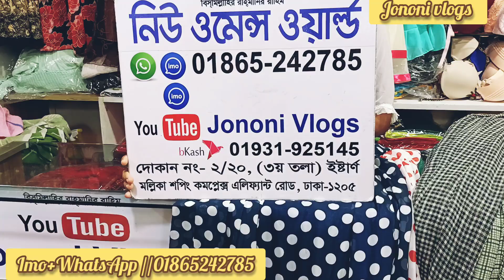কোরবানি ঈদের জন্য স্পেশাল হিজাবি গাউন কালেকশন কিনুন পাইকারি দোকান থেকে. hajabi gown collection.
2/20,New women's world, Easterner Mollika shopping complex elephant road Dhaka.